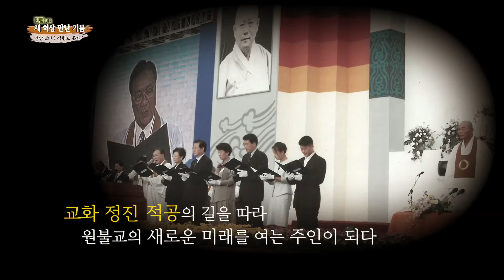새회상 만난 기쁨 연산 김원도 종사 2부